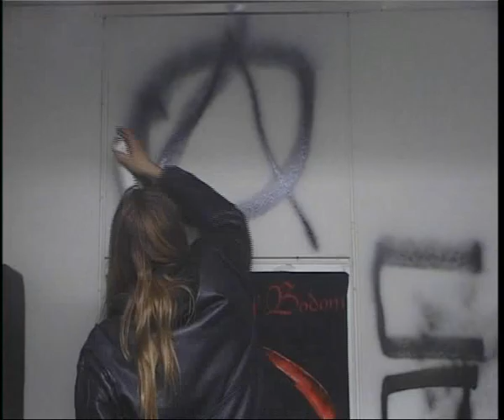Children Of Bodom - Trashed Lost & Strungout DVD-EP - 07 - Trashed, Lost & Strungout in Helsinki.avi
Trashged,lost & strungout